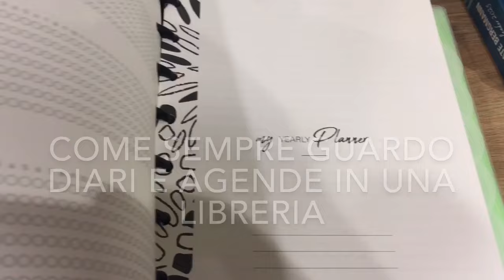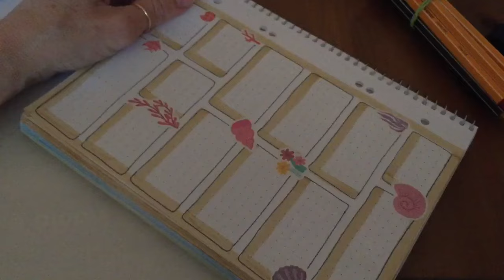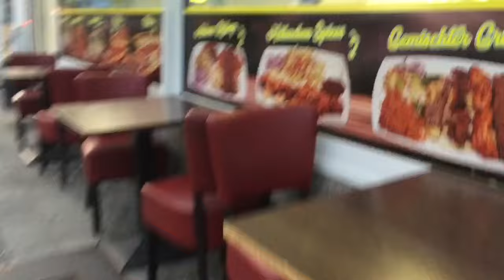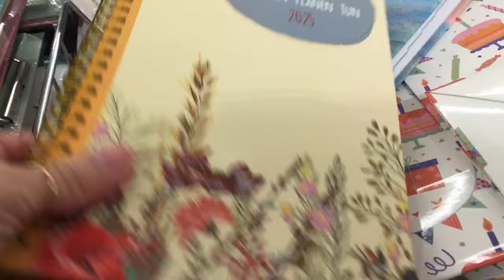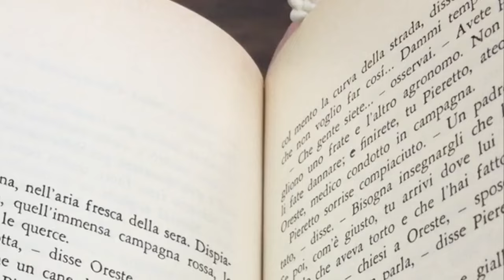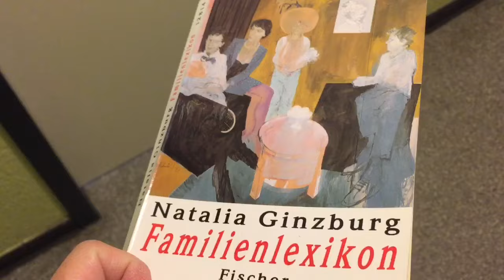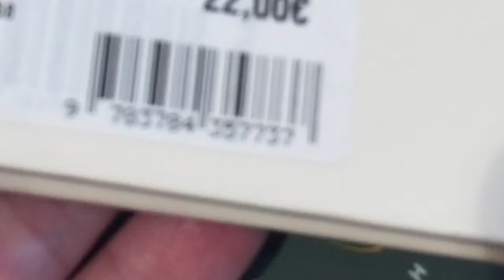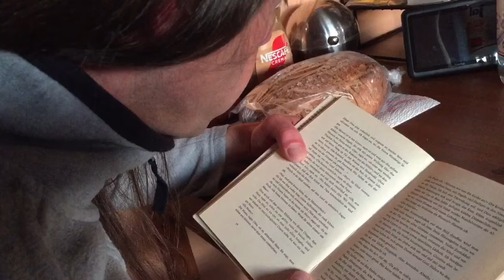👟👟Giorni Preautunnali, 🚶🏻‍♀️🚶🏻‍♂️Camminando Vlog!